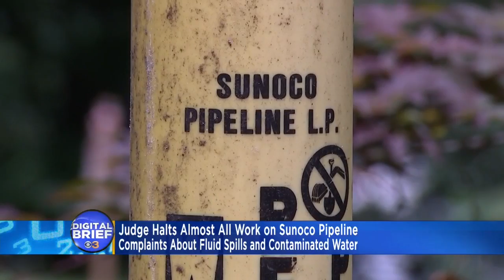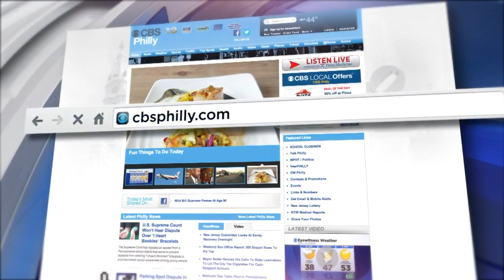Digital Brief: July 25, 2017 (PM)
Jessica Dean has your Tuesday evening Digital Brief.